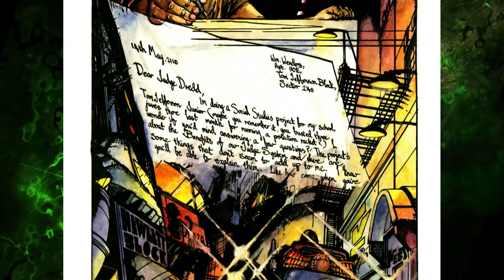8 Most Unspeakable Evil Things Done by Judge Dredd!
8 Most Unspeakable Evil Things Done by Judge Dredd!